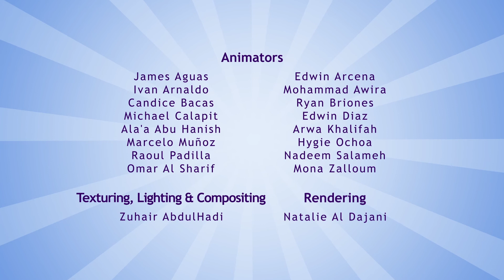KiKoMiMo | ☎️📱📞 Mobile Phone ☎️📱📞 | Episode 4-2-3 | Cartoons For Kids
☎️📱📞    In today's new educational video cartoon for kids, Ki has just been given a Mobile phone by her parents. And she won’t stop using it. She won’t read. She won’t play. And Ko, Mi and Mo miss her. But it doesn’t take long for Ki to realise that while technology is great, it can’t make her giggle like Ko, Mi and Mo can. ☎️📱📞